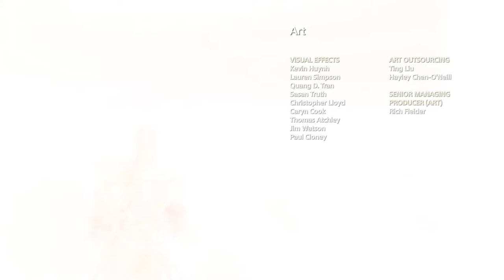God of War (Give me a Challenge) full playthrough: Part 4/4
Finally, died so much at the end..

Starting COD:MW and prob be playin DOOOOM and HalfLife